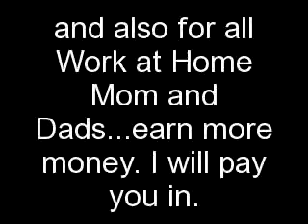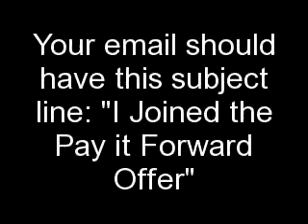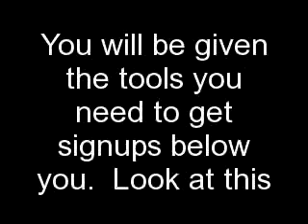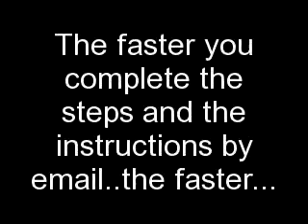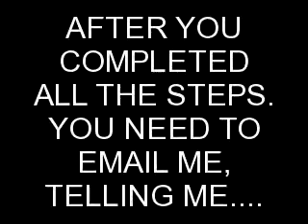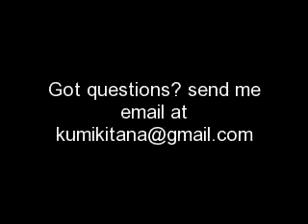For People 18 Years or Older - Pay it Forward Offer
Pass this on to all your friends and families...a
GREAT WAY TO GAIN FINANCIAL AND TIME FREEDOM!!

Join the Team Build under me. My referral URL is above.
subject line: "I Joined the Pay it Forward Offer"

Follow these steps to qualify to be a Pay it Forward Benficiary.
1. Complete the registration
2. Verify your email...setup your e-wallet (no cost to set up)
3. Wait for my email that will show you the next steps to take.
4. After you complete the steps 100%, without missing anything,
I will ask you for your ewallet username...and send you $10 so you can
a month...just on your own subscription.  Spread the word and get people
below you and earn 20% matching bonuses from the money they make.

VERY IMPORTANT: YOU MUST COMPLETE ALL THE STEPS THAT I WILL REQUIRE
YOU TO COMPLETE. OR YOU WILL NOT BE PAID FORWARD.

However, if you can afford the $10 and don't need my help...please do
yourself a favor and join the program anyway.  With my help, you are getting in
for free and I will help you get people below you.

The faster you complete the requirements, the faster I can send you the $10 and
you will start earning money 72 hours after you pay the $10 monthly fee.

"How To Make Money" Online Fast & Easy "Work From Home Business"
"make money" "make money online" "forever" "fast money" "how to make money online" "make cash" "how make money" "young millionaires" "fast money online" "cash flow" "free money online" "work from home" "easy money online" "earn money online" "google online jobs" "rebate websites" "making extra money" "passive income online" "money making tricks" "top online jobs" "chronic commissions" "money making tips" "easy google money" "easy money" Business Marketing Work Easy